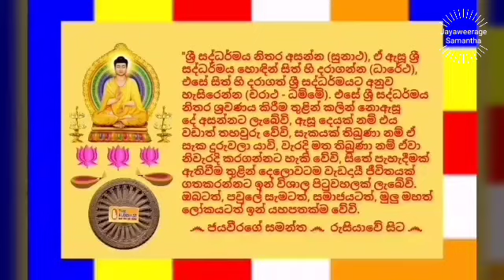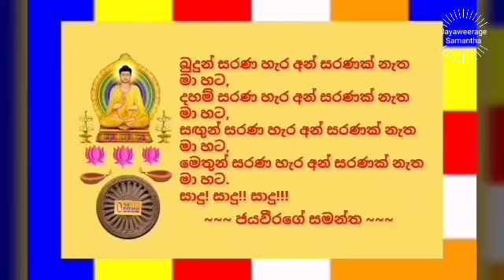Ven.Radawadunne Gnanawimala Thero, 2021.03.11 - 10.00 රදාවඩුන්නේ ඤාණවිමල ස්වාමීන්ද්‍රයාණන් වහන්සේ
ඊයේ, 2021 මැදින් මස 11 දින (බ්‍රහස්පතින්දා) ශ්‍රී ලංකාවේ වේලාවෙන් පෙරවරු 10.00 ට පමණ "බෞද්ධයා රූපවාහිනිය" ඔස්සේ විකාශය කරන ලද යුගාසන ධර්මානුශාසනාව පවත්වා වදාළේ; රදාවඩුන්න සිරි මිහිඳු මහ විදුහලේ විදුහල්පති, ශාස්ත්‍රපති, රාජකීය පණ්ඩිත, අවසරයි, රදාවඩුන්නේ ඤාණවිමල ස්වාමීන්ද්‍රයාණන් වහන්සේ විසිනි.

තුන්ලෝකාග්‍ර වූ, භාග්‍යවත් වූ, අර්හත් වූ, දස බලධාරී, සුගත තථාගත සම්මා සම්බුදු රජාණන් වහන්සේ විසින් දේශනා කොට වදාළ, උතුම් ධර්මස්කන්ධයන් අතුරින්; සූත්‍ර පිටකයේ, අඞ්‌ගුත්‌තර නිකායේ, නවක නිපාතයේ, සම්‌බෝධි වර්ගයේ, "බලසඞ්ගහවත්ථු සූත්‍ර දේශනාවේ" හා සූත්‍ර පිටකයේ, අඞ්‌ගුත්‌තර නිකායේ, චතුක්ක නිපාතයේ, ඉන්‌ද්‍රිය වර්ගයේ, “දුතිය බල සූත්‍ර දේශනාවේ” එන “චත්තාරිමානි, භික්ඛවෙ, බලානි. කතමානි චත්තාරි? පඤාබලං, වීරියබලං, අනවජබලං, සංගහබලං. ඉමානිකෝ භික්ඛවේ චත්තාරි බලානි” (මහණෙනි, මේ බලයෝ සතර දෙනෙකි. කවර සතර දෙනෙක යත්: ප්‍රඥාබල ය, වීර්‍ය්‍යබල ය, අනවද්‍යබල ය, සඞ්ග්‍රාහබල යි. මහණෙනි, මේ සතර බලයෝ ය)…යන උතුම් ගාථා රත්නය මාතෘකා කරගනිමින් “පුද්ගලයෙකු විසින් දියුණු කරගතයුතු බල ධර්ම හතරක් පිළිබඳව” මනාව විග්‍රහ කරමින් පවත්වන ලද ඒ උතුම් ධර්මානුශාසනාව අසා ඒ අනුව සිත් මෙහෙයවමින් මෙලොවින් පරළොවට ගෙනයන මිණිමුතු රැස්කරගන්නට ධර්මයට සමීප (උපාසක) ඔබ අප්‍රමාදී වේවා!!!

෴ අහං පන රුසියා දීපේ ෴  ජයවීරගේ සමන්ත ෴  නාමෝ හොතිි ෴